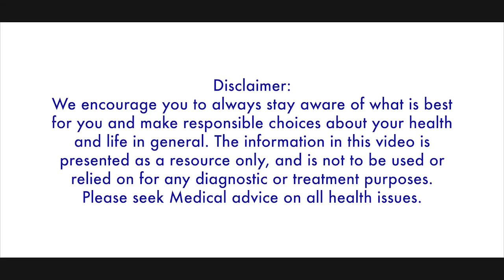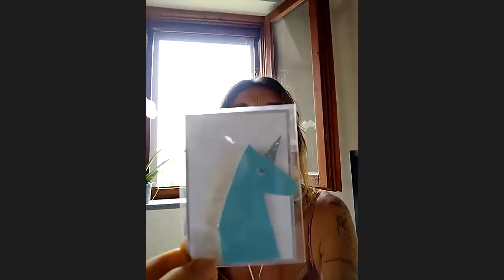Tal Gilboa PWF 2021